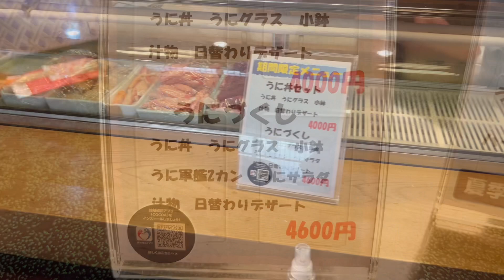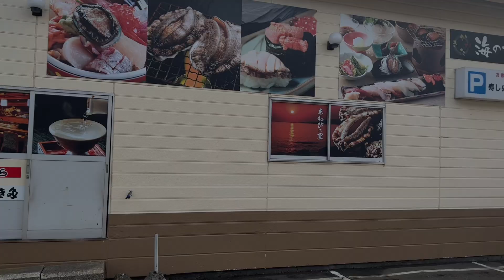【八雲町】寿し処 かきたの絶品うにづくし【函館から2時間】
【寿し処 かきた】
北海道二海郡八雲町熊石にある人気のお寿司屋さん。
様々なメディアやSNSで取り上げられる話題のお店です。

あわびが有名な熊石らしい鮑の食べ比べや、アワビがまるまる１つ乗った海鮮丼がオススメ。

今回は夏季限定メニューのうにづくしをご紹介。
うに丼に、うにの軍艦、更には追いうにやうにの乗ったサラダまで味わえる人気のメニューです。

八雲町の方だけでなく、函館や遠方にもファンが多いお店です。
函館旅行の際は是非立ち寄ってみてはいかがでしょう？

あわび３種食べ比べの動画

熊石どか盛り海鮮丼の動画